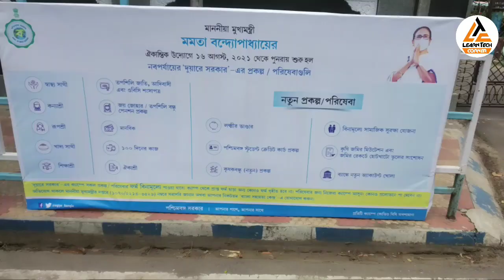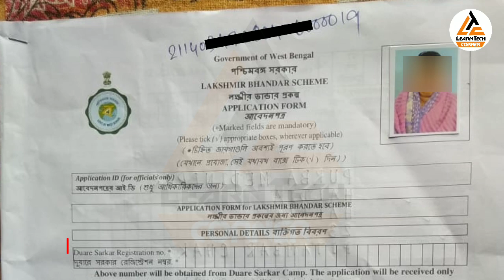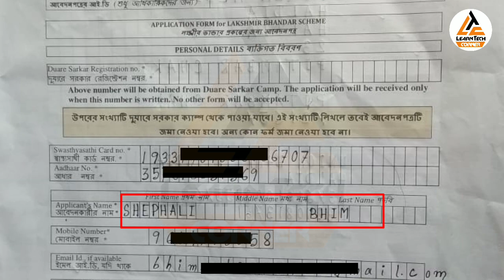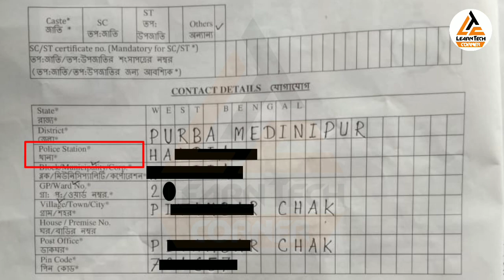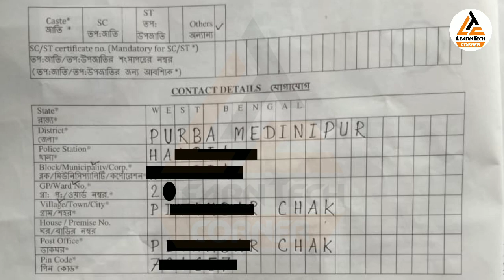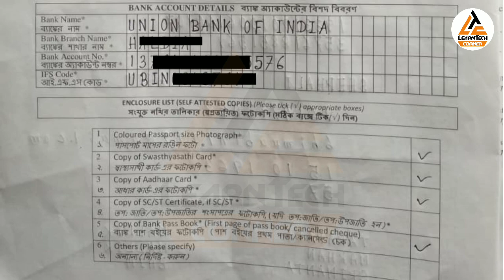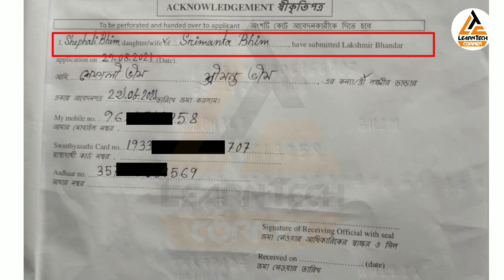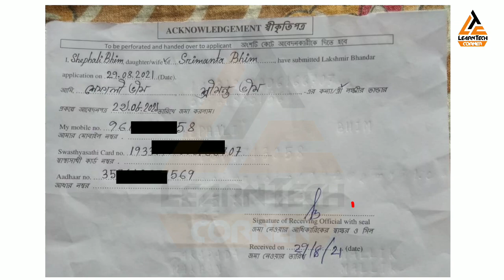Lokkhir Bhandar SMS Not Received | Lakshmir Bhandar Form Fillup Step By Step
🙏🙏Special Thanks to My Friend Rabin Bhim for encourage to making this video🙏🙏

People Ask :
1) lakhmir bhandar status check 2) lakshmir bhandar final sms 3) lakshmi bhandar taka 4) lakhir vandar sms 5) lakhmir bhandar 6) lokhir bhandar sms 7) lakshmir bhandar sms 8) lakshmi bhandar sms 9) lokkhir bhandar sms not received
Laxmi Bhandar Form Download

➖➖➖➖➖❇️MY GEAR❇️➖➖➖➖➖
TRIPOD FOR MOBILE
➖➖➖➖❇️FOLLOW ME❇️➖➖➖➖